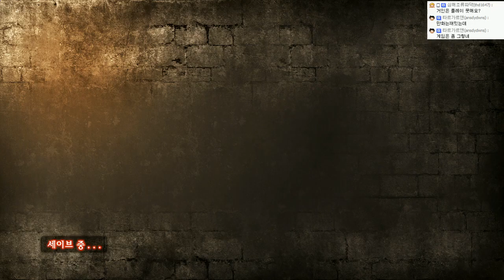진격의거인 스토리모드:한글자막(난이도:어려움!!) | #25 - by조마문 (PS4) ( 초고화질 進?の巨人 ATTACK ON TITAN )